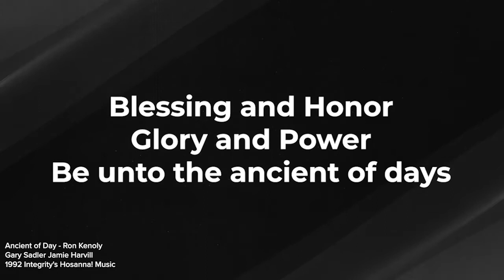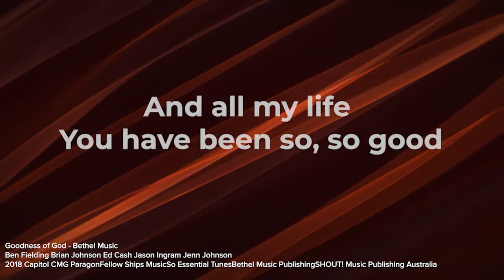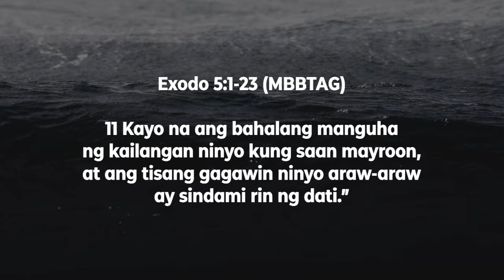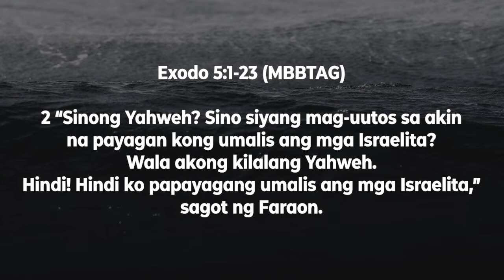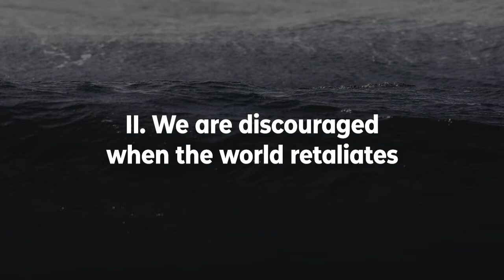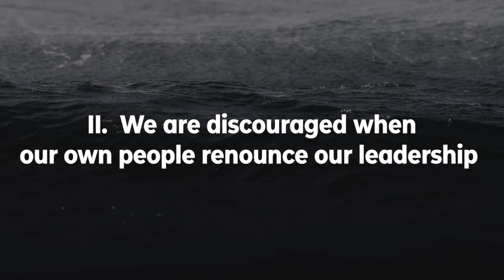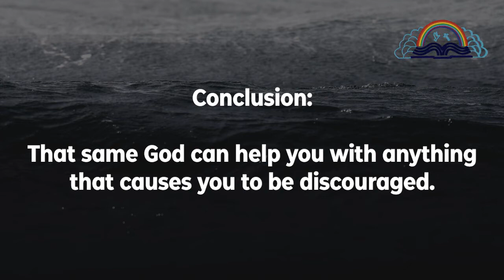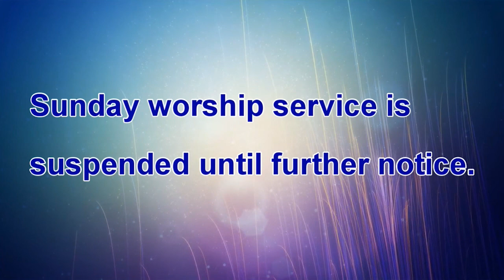When Discouragement comes | Sunday Worship Service | October 31, 2021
Topic: When Discouragement comes
Speaker: Ptr. Ver Dela Cruz